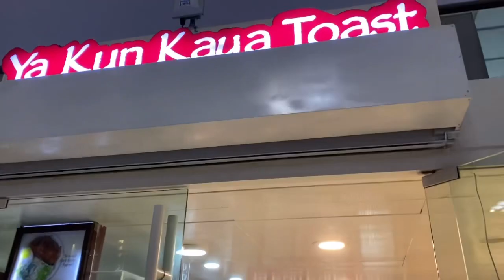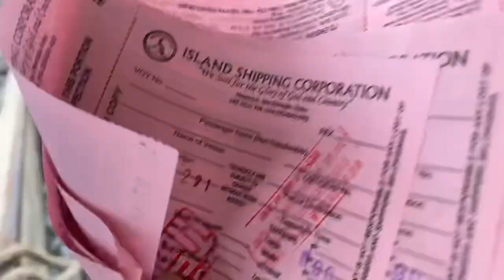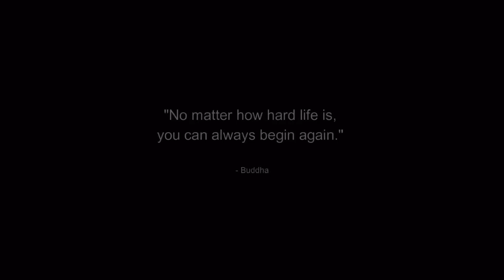Mactan Airport to Bantayan Island- Cebu | IngriderieVlogs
BantayanIslandCebu- How to get there? Please keep on watching! 🤗

Visit My Facebook Page : Ingriderie Vlogs